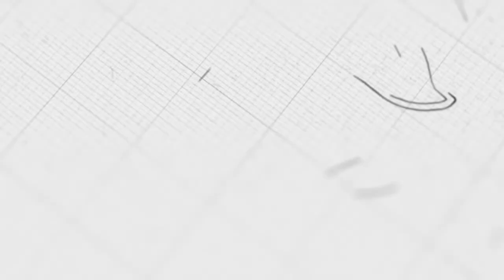Easter Day | Ps. Jason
Sermon on Sunday, April 12, 2020
3 o'clock English Service